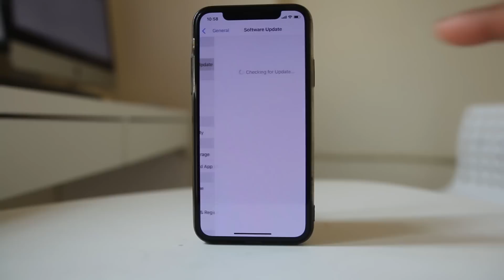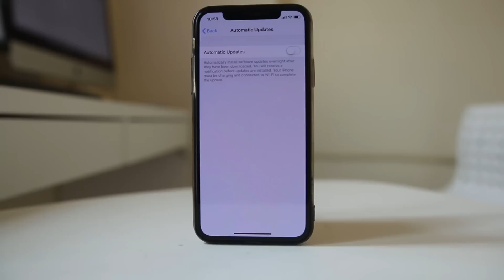How to turn off auto update in iPhone | Stop automatic update in iPhone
How to enable or disable automatic update in iPhone

This video also answers some of the queries below:

How to turn off automatic update in iPhone, iPad
stop your iPhone automatically updating
How to stop update iOS
iPhone automatic update not working
How do I turn off automatic app updates
iOS auto update

If you don’t want the iPhone to download and update the apps automatically then:

1. Tap on “Settings”.
2. Tap on your name at the top.
3. Tap on “iTunes & App store”.
4. Disable “Updates” under automatica downloads.
5. This will prevent the iPhone to download and install the newer version of the apps.
6. If you don’t want the iPhone to automatically install the updated version of iOS software then:
7. Tap on “Settings” again.
8. Go to “General”.
9. Go to “Software update”.
10. Under Automatic Updates, disalbe it.